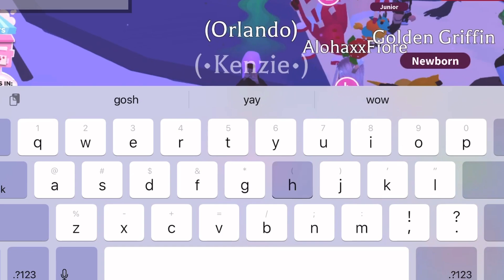An incredible offer for my mega flamingo in Roblox adopt me!